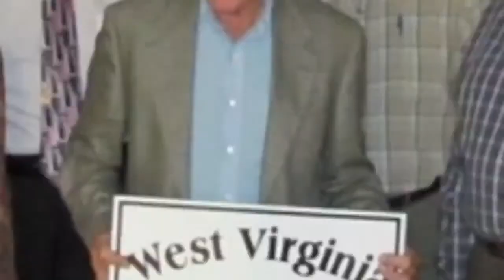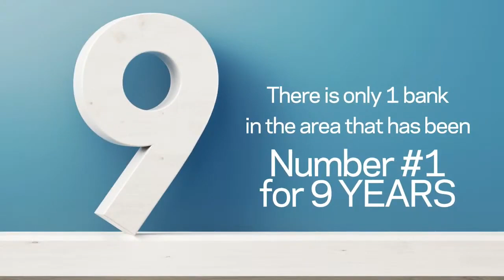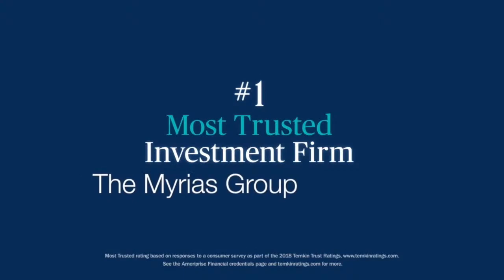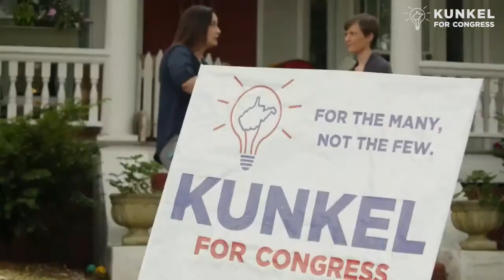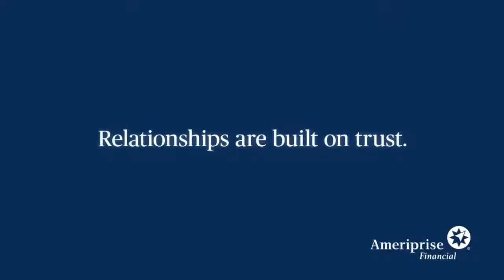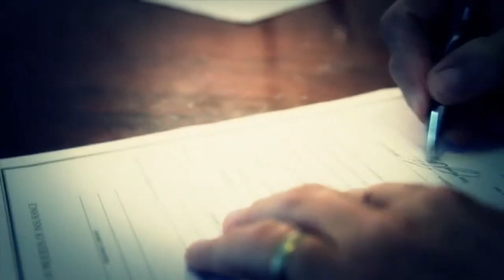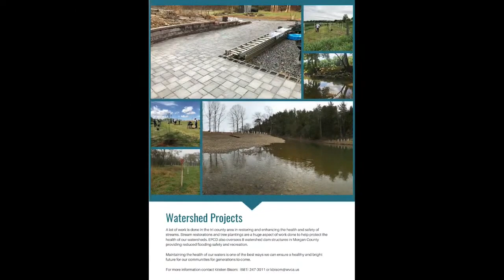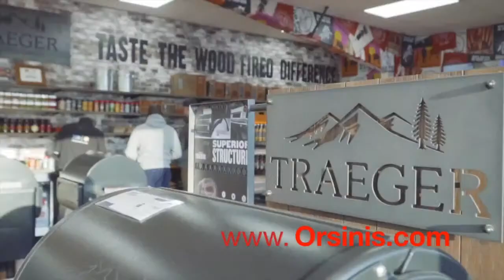2020 Berkeley County Youth Fair (Thursday)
Horse Show and Indoor Exhibits